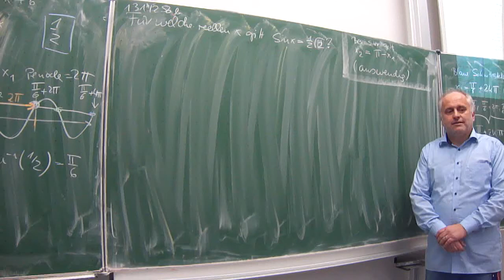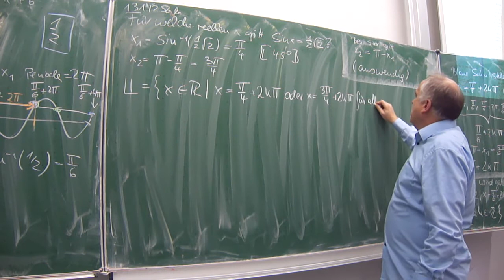trigonometrische Gleichung lösen: sin(x)=1/2 sqrt(2)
trigonometrische Gleichung: sin(x)=1/2 sqrt(2)